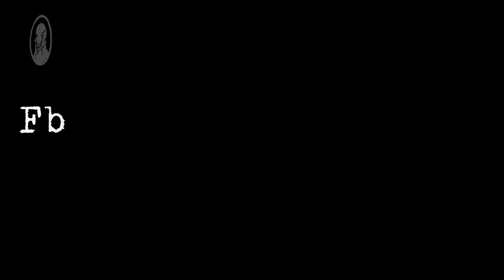Fabricio Terán - Escuela austriaca de ética y gobierno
VII Congreso de Economía Austríaca
(Sesión de tarde - Liberalismo, sociología y política)

Centro Riojano de Madrid, 11 de Junio de 2014